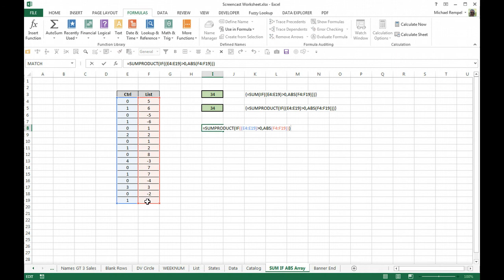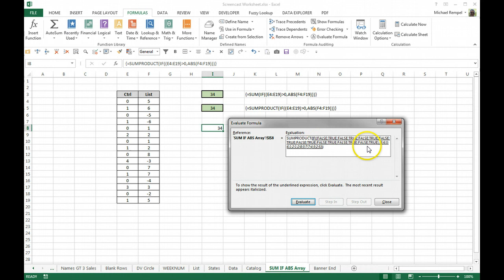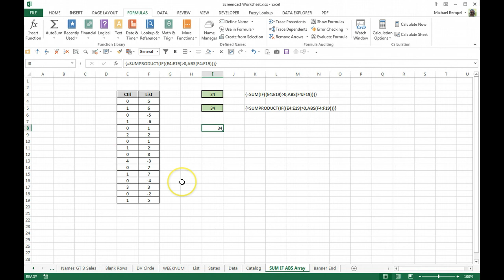Sum The Absolute Value Based On A Criteria In Excel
Here we are going to sum the absolute value of a list of numbers based on a criteria from another list in Excel.  You can download the file here and follow along.  If you get a preview, look for the download arrow in the upper right hand corner.